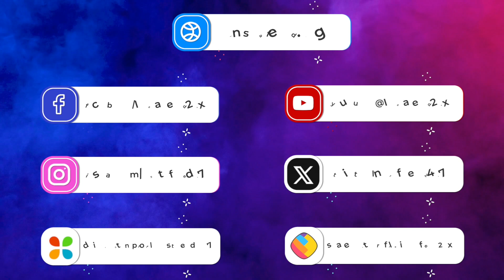ऐसे लोग भूलकर भी न करें Swimming, पूल में उतरने से पहले जरूर जान लें ये जरूरी बात!